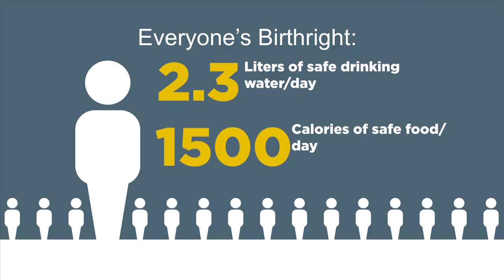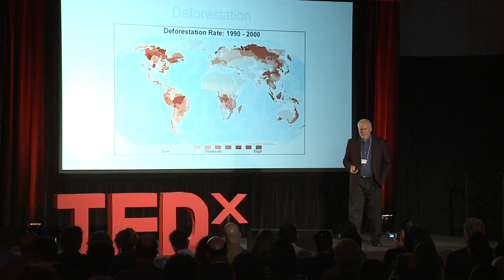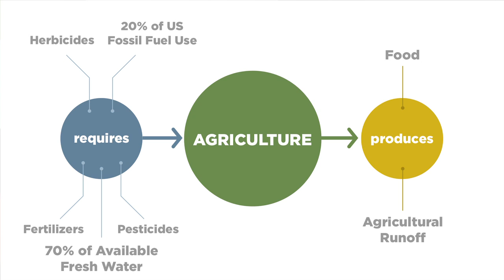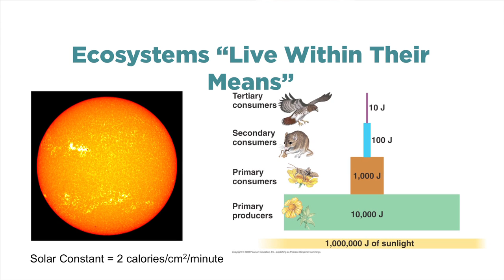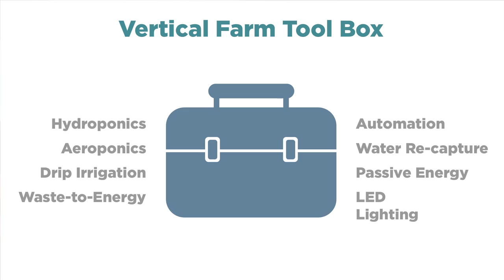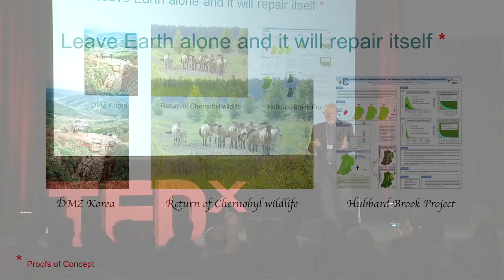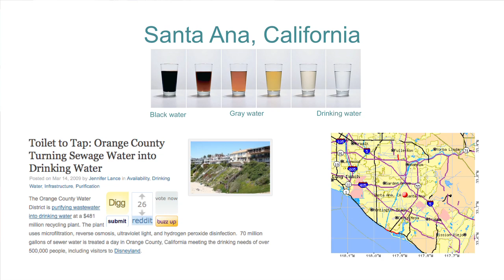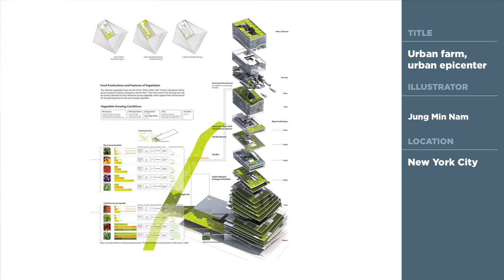TEDxWindyCity -- Dickson Despommier -- The Vertical Farm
Dickson talks about Vertical Farming: A 21st century hunger and conservation solution that promises, "urban renewal, sustainable production of a safe and varied food supply (year-round crop production), and the eventual repair of ecosystems that have been sacrificed for horizontal farming."

Dickson Despommier is the Emeritus Professor of Public Health and Microbiology at Columbia University, and the vertical farming concept grew out of a medical ecology course he taught in 1999. Articles about the subject have been published in The New York Times, U.S. News & World Report, Popular Science, Scientific American and Maxim. In October 2010, his first book on the subject, The Vertical Farm: Feeding the World in the 21st Century, was published. More can be learned through his website, verticalfarm.com.

In the spirit of ideas worth spreading, TED has created a program called TEDx. TEDx is a program of local, self-organized events that bring people together to share a TED-like experience. Our event is called TEDxWINDYCITY, where x = independently organized TED event. At our TEDxWINDYCITY event, TEDTalks video and live speakers will combine to spark deep discussion and connection in a small group. The TED Conference provides general guidance for the TEDx program, but individual TEDx events, including ours, are self-organized.

This independent TEDx event is operated under license from TED.